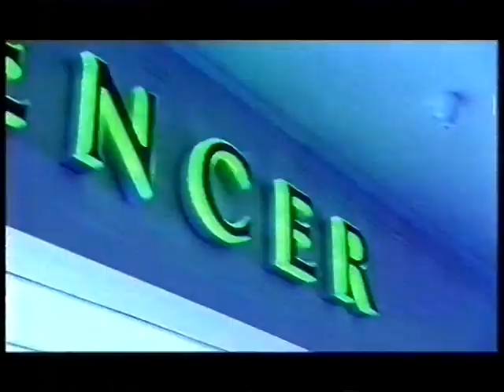Anglia - 27 Nov 1999 - ident, promo and ads inc. Safeway, John Noakes, Frank Carson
Recording from Anglia in the evening of Saturday, November 27th, 1999.

Adverts leading up to FAMILY FORTUNES (shown at 8.10pm, according to listings). The Anglia 'hearts' ident was introduced earlier in the month.

ad break

BARCLAYCARD
ARGOS - Mobile phones
ANDREX - John Noakes
KELLOGG'S SPECIAL K RED BERRIES
SAFEWAY - Millennium - v/o Frank Carson
THE SHOPPING CENTRE MILTON KEYNES

promo HAPPY BIRTHDAY, TINA! - Tonight 8.55pm

ident ANGLIA ITV (Hearts)
announcing FAMILY FORTUNES - v/o Michael Speake